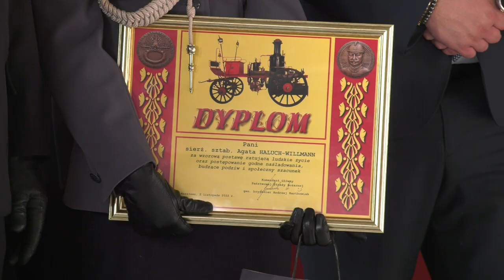Święto Niepodległości i odznaczenia w straży pożarnej 09.11.2022